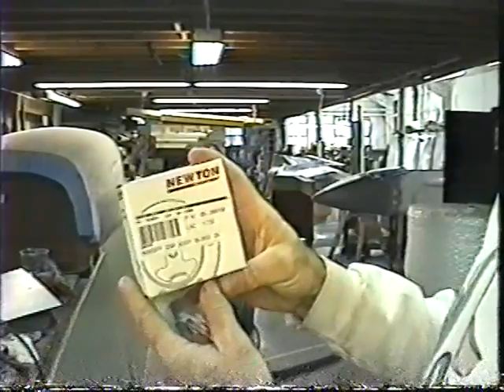Molded Wings Tape 4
Dave Ronneberg delivers construction tips for the Berkut 360/540 aircraft. This video was pulled from VHS to preserve the tried and true methods of constructing composite canard configuration aircraft pioneered by Burt Rutan.